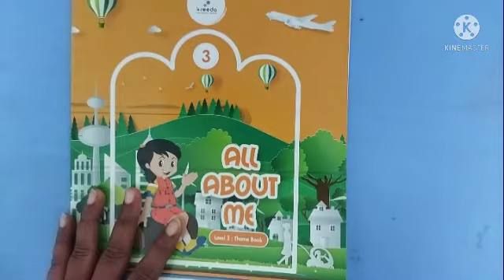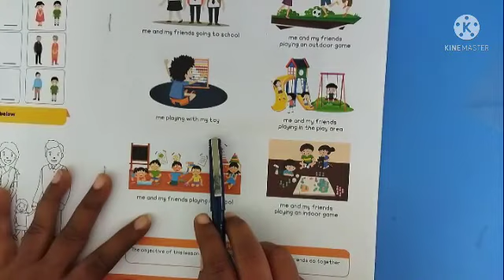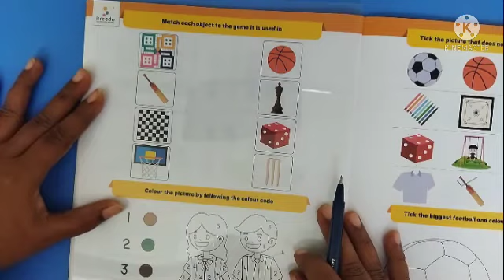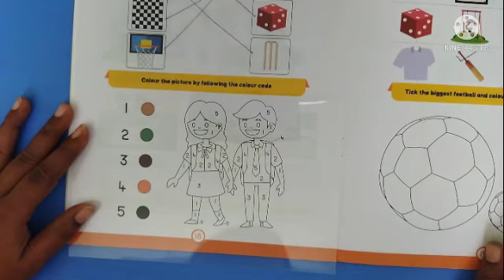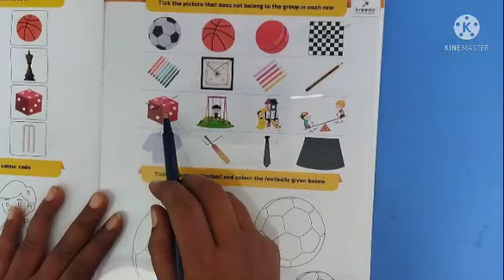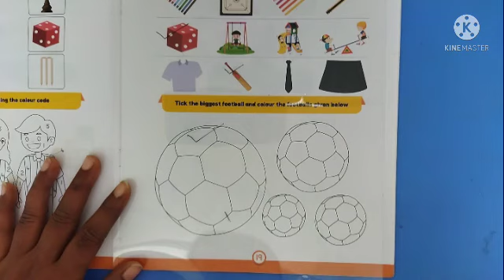Me and My friends